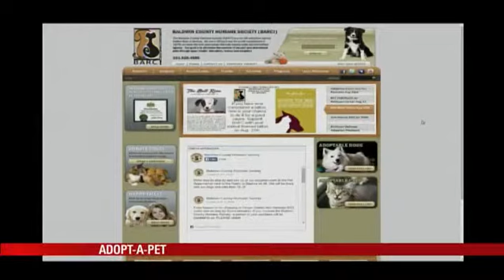Adopt a Pet: Leo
Leo is a nearly two year old neutered male German Shepherd/Great Pyrenees mix. He is a big boy, weighing in at 75 pounds and is thing at that weight.

Leo loves people, knows how to sit and can sit up for a treat. Leo does not like cats or other dogs. He will need to be in a one animal home. Leo also needs a fenced back yard to run in.

He is currently up to date on all vaccinations and is heart worm negative.